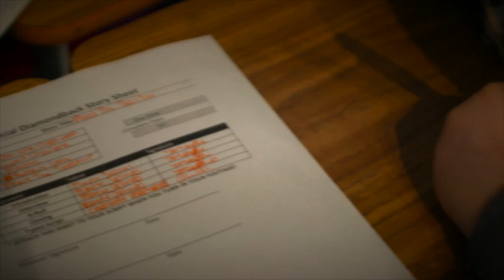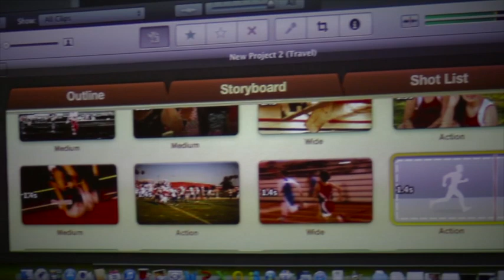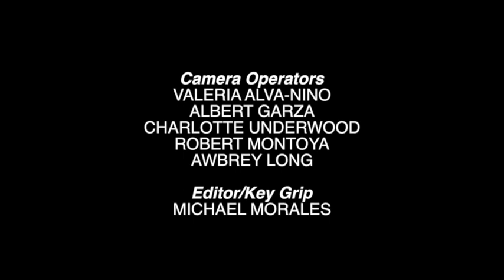2013-2014 The Diamondback News Episode #18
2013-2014 The Diamondback News Episode #18